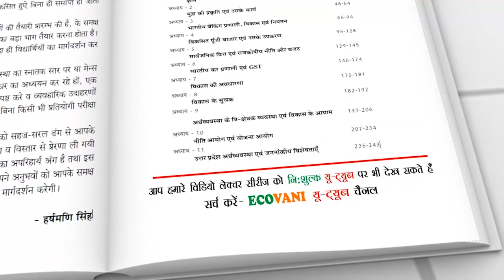John Maynard Keynes | IMPORTANT BOOKS | STUDENT QUESTION & ANSWER | DR. HARSH MANI SINGH